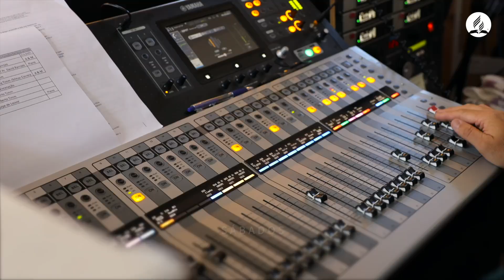Igreja Adventista de Washington - Washington Brazilian SDA Church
Igreja Adventista de Washington - VOCÊ NÃO ESTÁ SÓ, SOMOS A SUA FAMÍLIA!